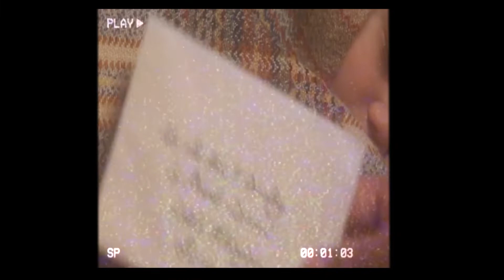Severus Snape | War of Hearts ( Alan Rickman tribute)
"I can't help but be wrong in the dark
'Cause I'm overcome in this war of hearts"
✅(HD 1080p + Small Screen)
✅Subtitles able on : English and Italian
Hey smiles fam, welcome back with a new Harry Potter video and today here's a little tribute to one of my favorite character ever: Severus Snape.
Smileedits
✅Fandom: Harry Potter
✅Song: google the lyrics
✅Colouring and Editing: mine

Note: this video is just for fun. Everything belong to their own proprieties. No Profit